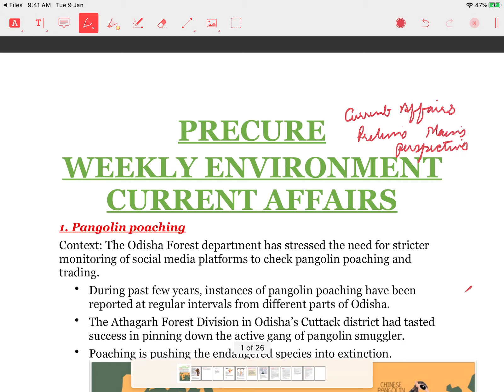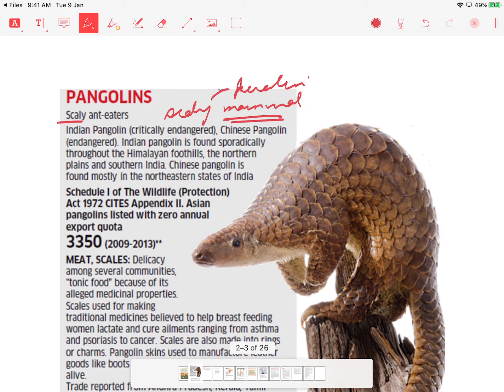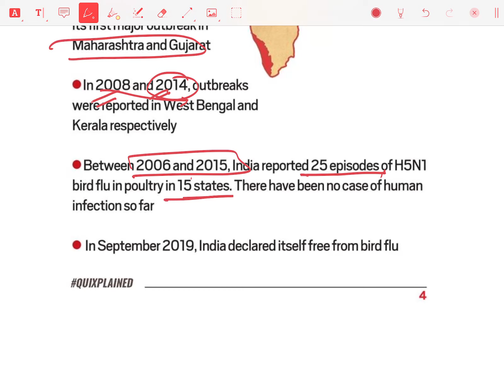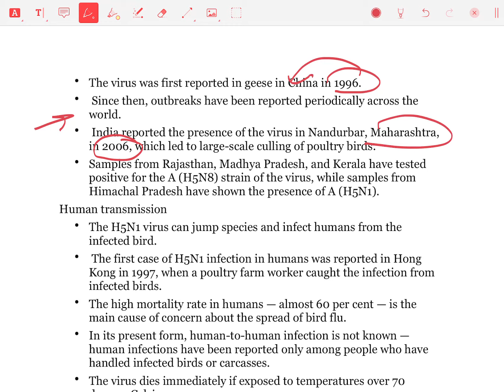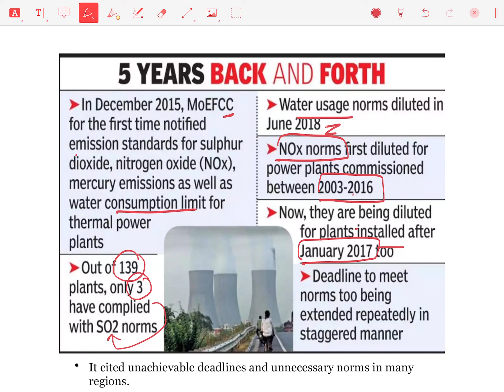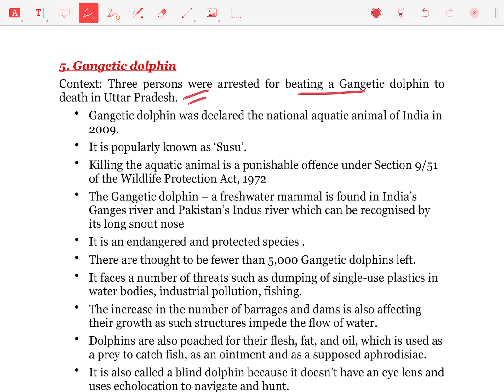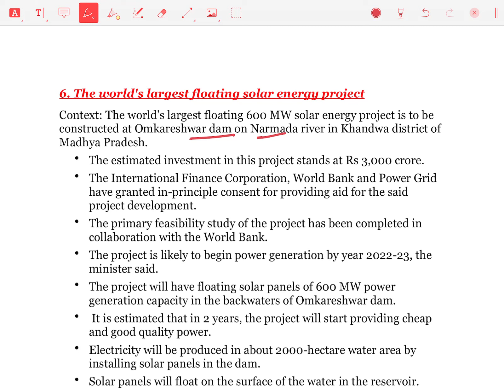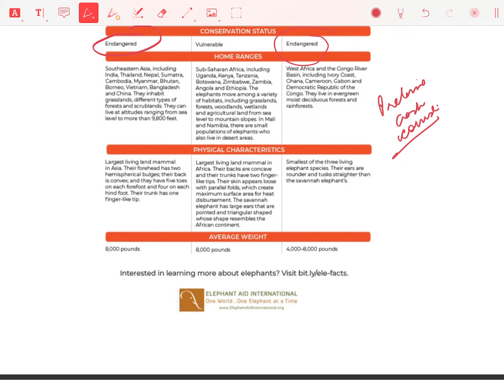PRECURE - WEEKLY ENVIRONMENT CURRENT AFFAIRS - 15th JANUARY 2021 || UPSC || IAS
Making Civil Services Preparation Affordable and Accessible to all.

Toll Free: 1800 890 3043